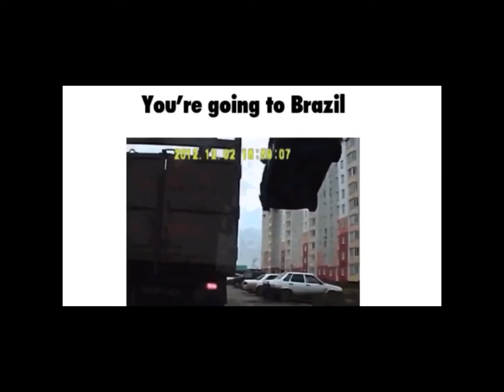The definition of humor (Credits to Oscar Maybe)